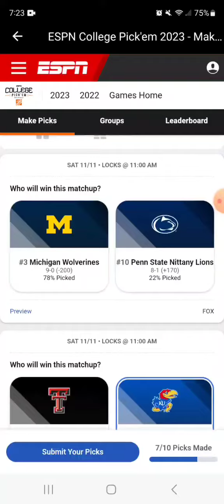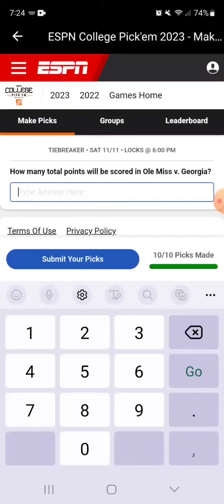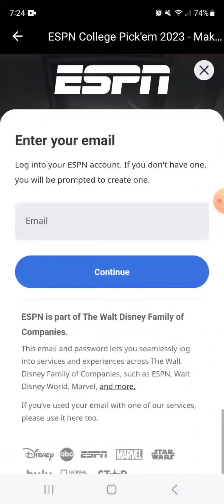Week 11 CFB PICKS, Michigan Penn St, UGA & OLE MISS & MORE